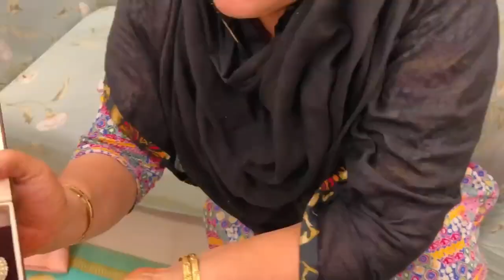🎁गिफ्ट देकर मैडम🧏‍♀️ का मूड अच्छा किया 😍 Mood Swings in Pregnancy 🤰🏽 Dipika Ki Dunia Latest Vlog